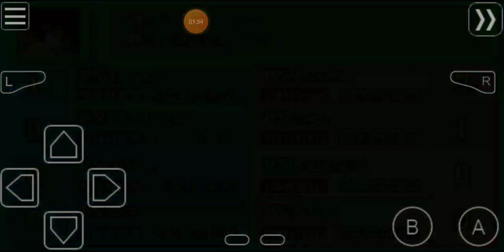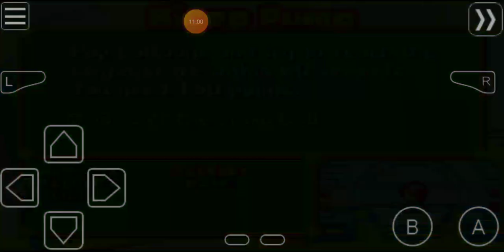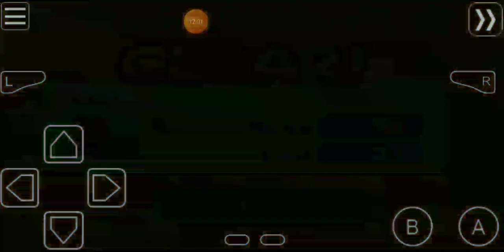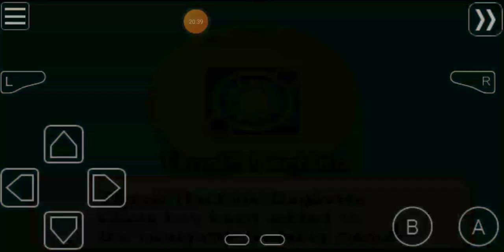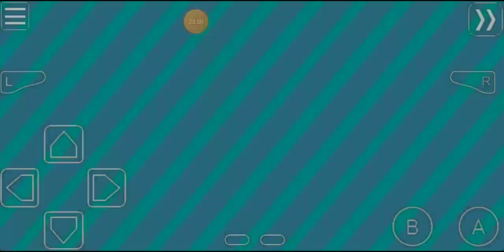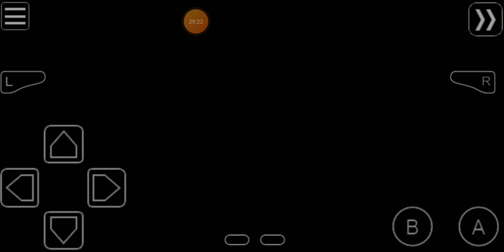Mario Tennis Advanced Power Episode 5